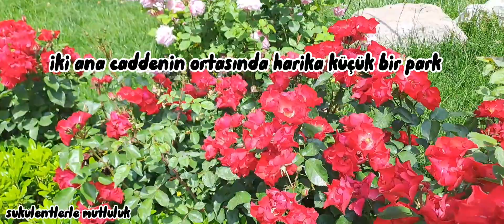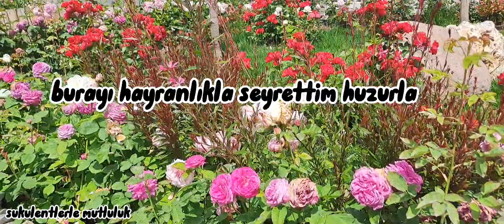echinopsis kaynana topuzu kaktüsümün muhteşem çiçekleri/salkımsaçak paskalya çiçeği/rengarenk güller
kaynana topuzu kaktüsü çiçek açtı
paskalya çiçeği açtı
Harika güller
rengarenk güller
güllerle dolu park